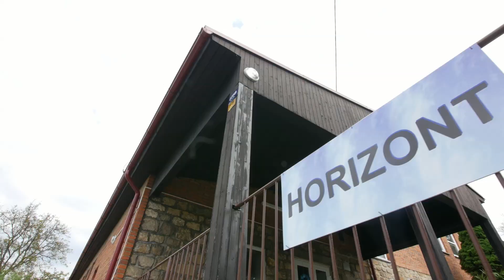Obyvatelé Letné diskutovali s radnicí. Obávají se stavby nových bytů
Problémem nejsou léčení lidé, pro které mají být byty určeny. Lidem, dle jejich slov, vadí nová výstavba. Obávají se totiž poškození stávající zástavby baťovských domků. Radnici v rámci diskuze dali lidé také řadu podnětů, co na Letné chybí a je potřeba zlepšit.